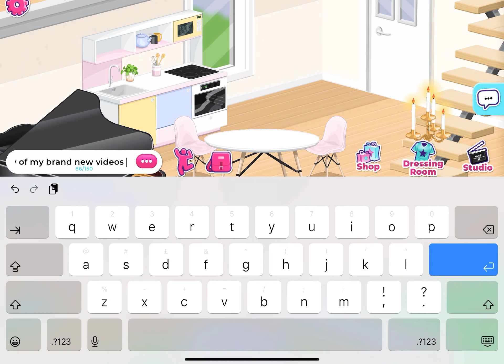House tour in movieStarPlanet2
This is a different game and I hope you like it, I hope you like this video and in the next video I be doing a outfit challenge with my friend that he’s going to rate them

Bye xx